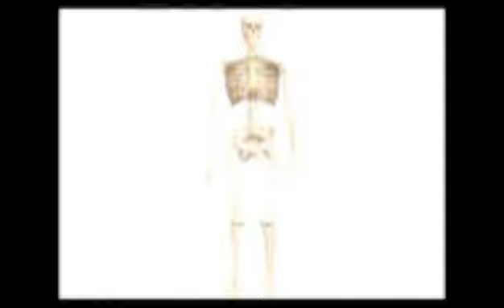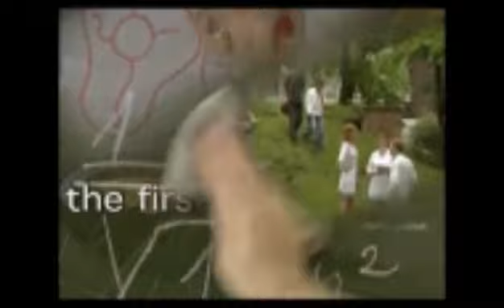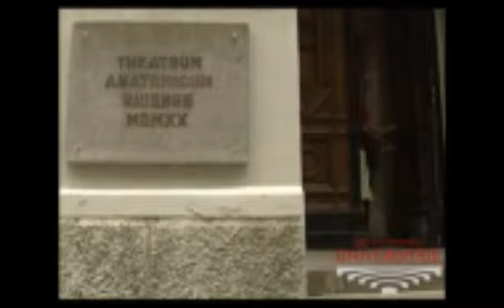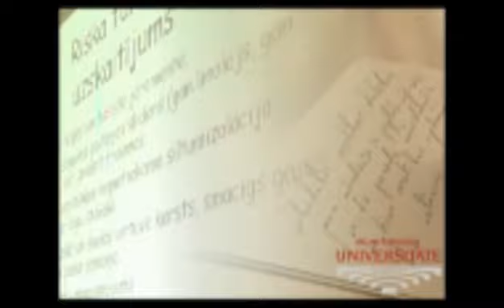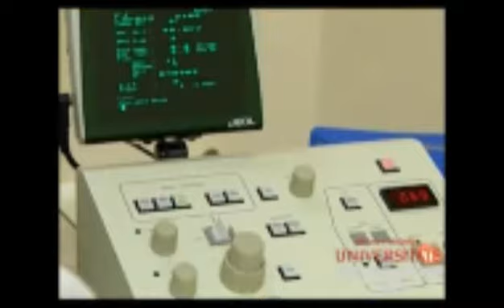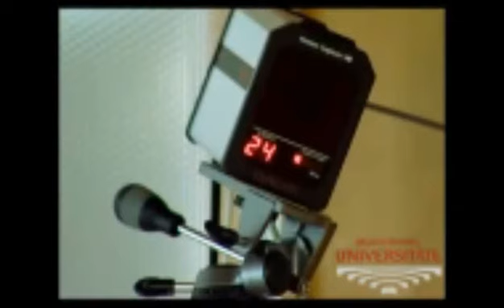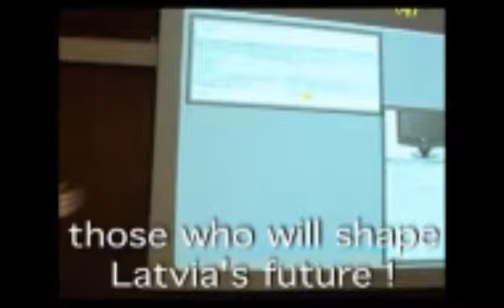¿Dónde estudiar medicina? - Facultad de medicina de la Universidad de Riga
La Universidad de Riga, capital de Letonia, fundada en 1950 ofrece una serie de programas de estudios universitarios en inglés desde el 2002:
- Medicina
- Odontología
- Farmacia, Fisioterapia, Terapia Ocupacional y Enfermería.